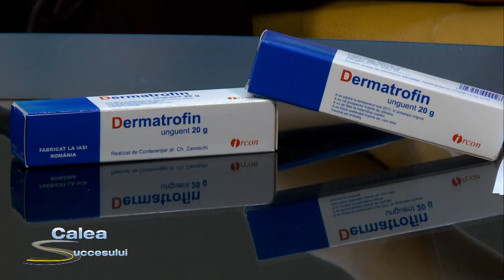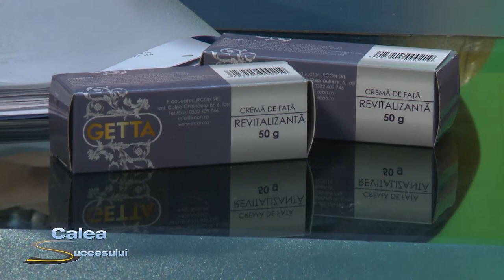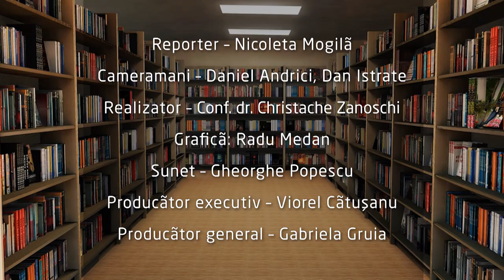Calea Succesului episod 6 NET